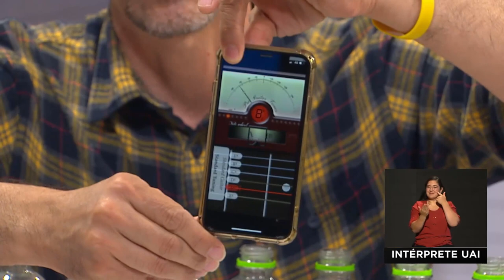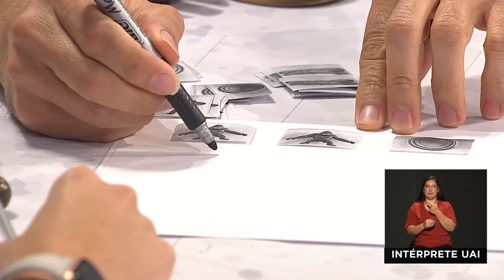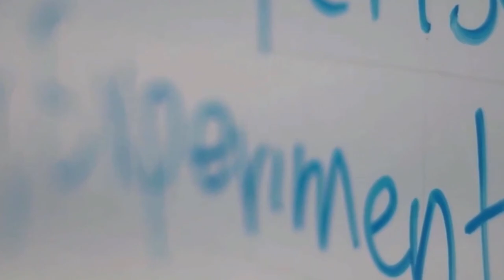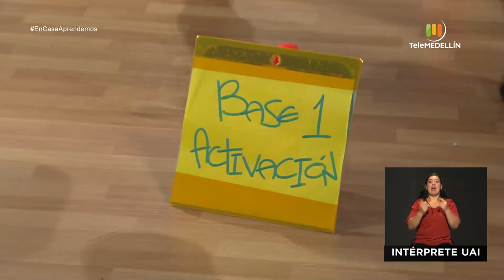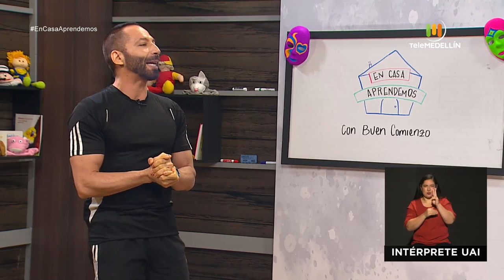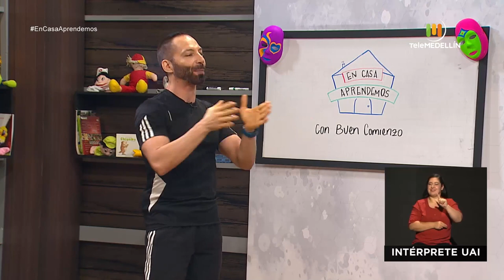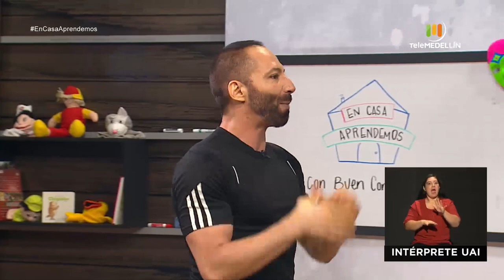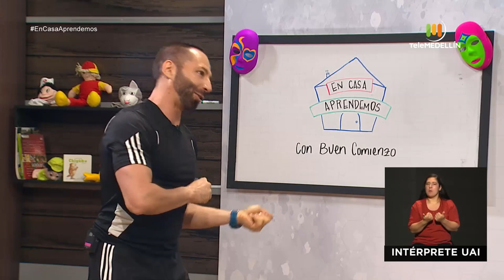En casa aprendemos con Buen Comienzo - mayo 28 [Programa completo] - Telemedellín